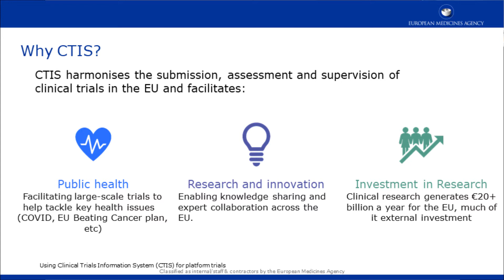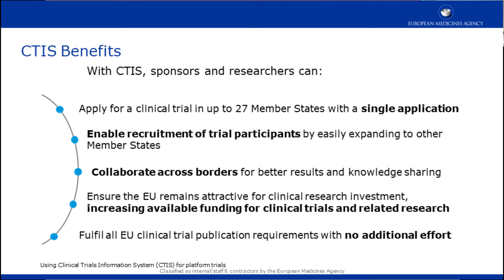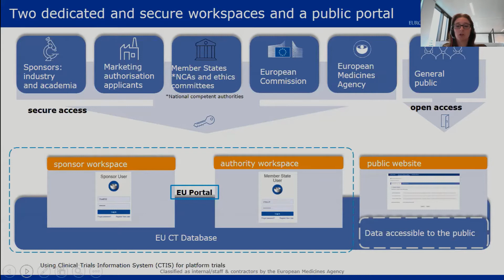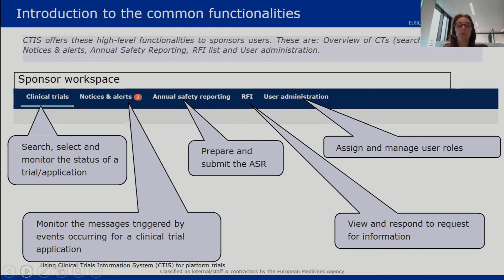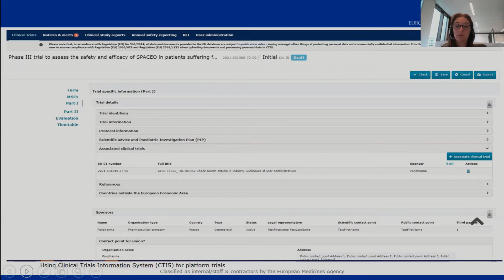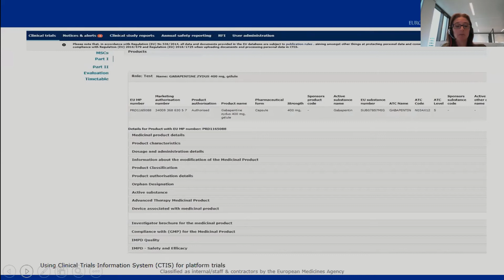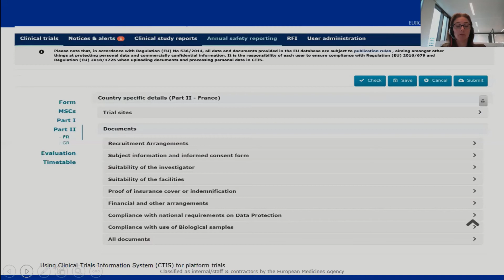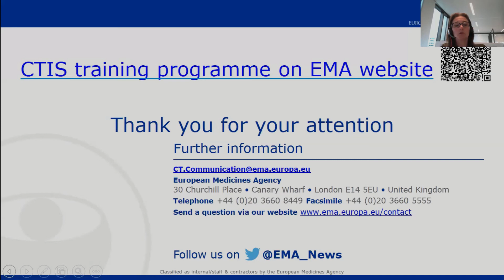ICTD 2021 - EMA Clinical Trial Information System (CTIS) for platform trials - Noémie Manent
In 2005, ECRIN launched International Clinical Trials Day (ICTD) to commemorate the day when James Lind started his famous clinical trial on scurvy in 1747, May 20th, and laid the foundation for modern clinical research. Celebrated every year on or around May 20th, ICTD is an opportunity for research organisations, clinical research professionals, and the public to acknowledge the achievements that result from clinical research and to discuss various trial topics.